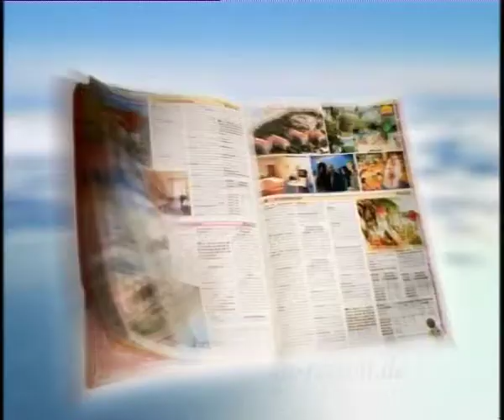Neckermann "Frühbucher"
Commercial für Neckermann Reisen